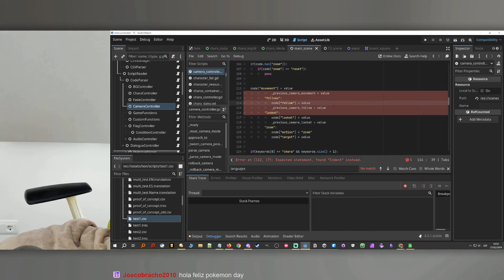Octavio toma el control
Clips de Alva Majo, desarrollador de videojuegos indie, normalmente cogidos de su canal de Twitch.